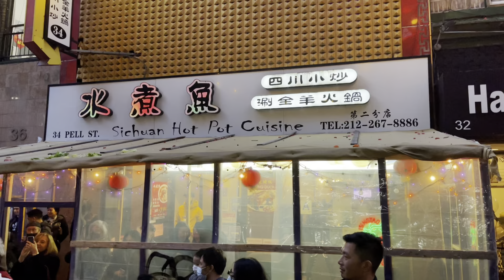Super Saturday//Chinese New Year celebration 2022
¡Activa las notificaciones para que no te pierdas ninguno de mis videos!